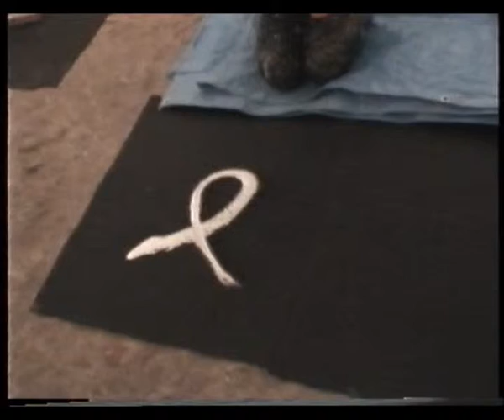01Mouse 14.05.97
Акция реконструкции. Проект Марины Перчихиной и галереи Spider&Mouse. Май-июнь 1997. Длительность сорок один день.